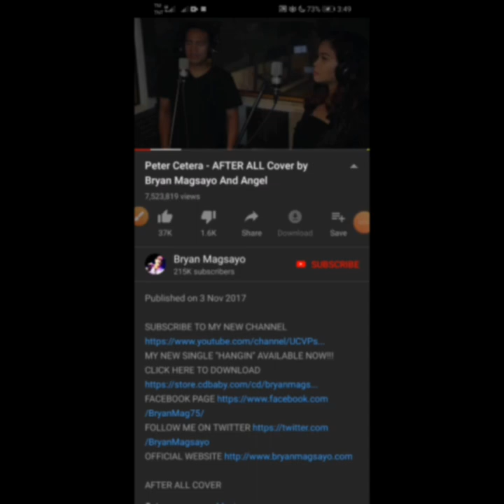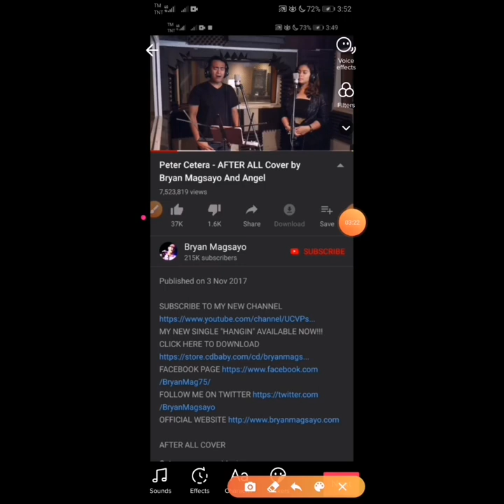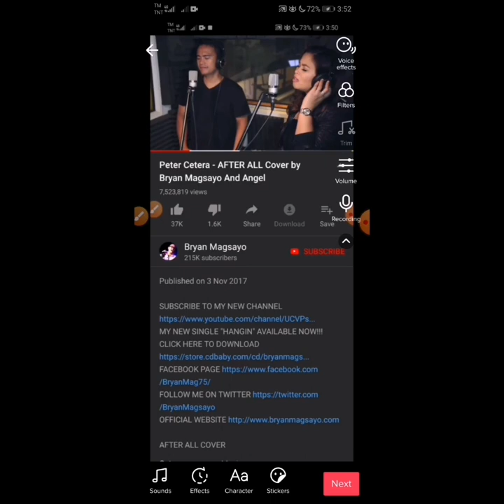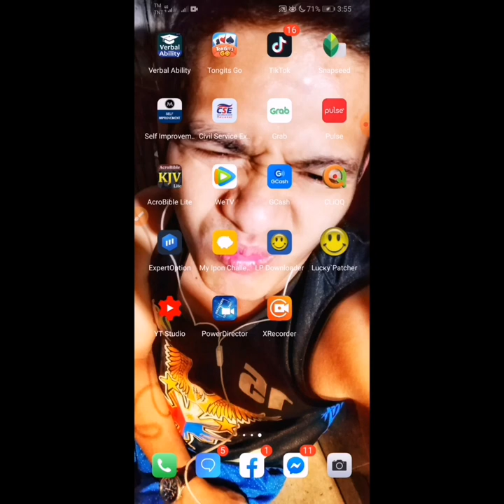How to make Original song on Titktok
For these video I'll gonna show you on how to create own lip-syn, comedy & talent dance.
Please watch  a full  video for you easy to  understand it.
For an advantage once you made your own videos on tiktok it easy to become a famous (fame).